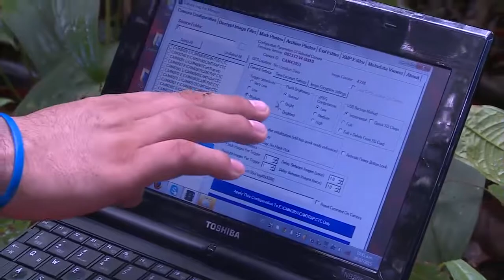MES DEL JAGUAR SE CELEBRARÁ EN EL VALLE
Desde México hasta la Argentina, noviembre será el Mes del Jaguar, en el que se realizarán una serie de actividades para promover el interés, el conocimiento y la conservación del felino más grande del continente. En Colombia, la Fundación Panthera escogió al Valle del Cauca para ser el centro de la celebración.